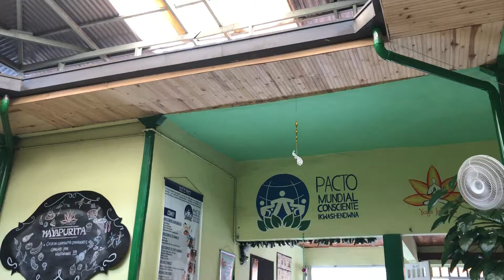Vegan Colombia namaste